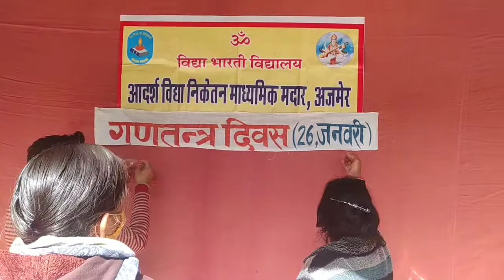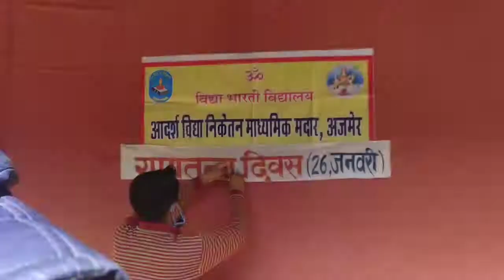गणतंत्र दिवस (26 जनवरी)की तैयारी कैसे कर रहे हैं हम विद्यालय में/school vlog